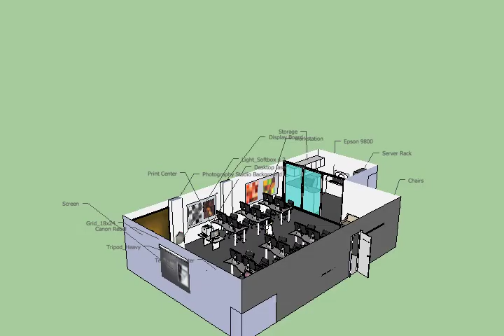gads23.mov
Graphic Art and Design Lab animated walkthrough.